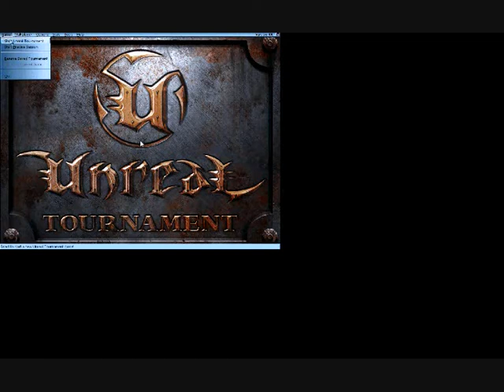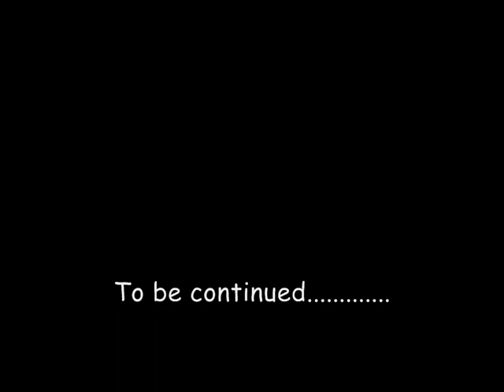Unreal Tournament Playthrough Part 1, DM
RetinalRodFather plays the first Deathmatch in the awesome tournament that is Unreal Tournament. Expect lots of rude language. Lots :P